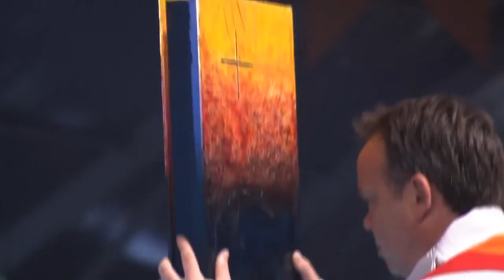Hosanna (Ouvrons les portes)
Hosanna, hosanna (bis)
Ouvrons les portes au Roi au Dieu de gloire,
Lançons des cris de joie
Laissons jaillir un chant de victoire
Hosanna, hosanna, hosanna

1 - (soliste) Marchons ensemble,
(tous) marchons ensemble
(soliste) L'ennemi tremble,
(tous) l'ennemi tremble
(soliste) Dieu est avec nous,
(tous) Dieu est avec nous
Chassons les ténèbres.

2 - Qui pourra taire, (bis)
Notre prière (bis)
Dieu est avec nous (bis)
Levons sa bannière.

3 - Dansons devant Lui, (bis)
Remplis de sa vie (bis)
Chantons sa louange.

auteur : exo
album : éclat 1

La célébration d’accueil animée par le groupe Glorious
7min30 à 9min55